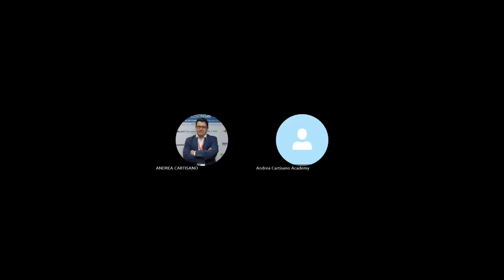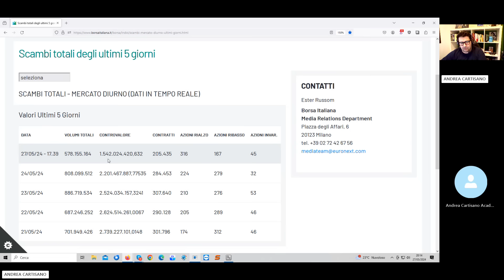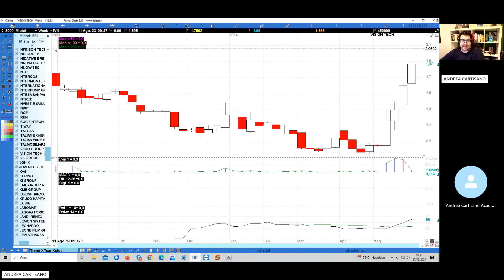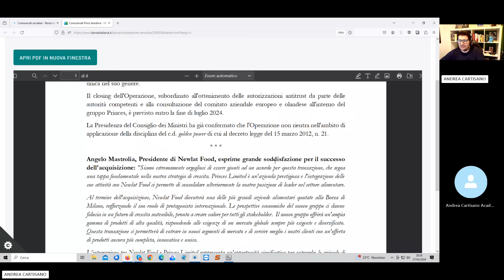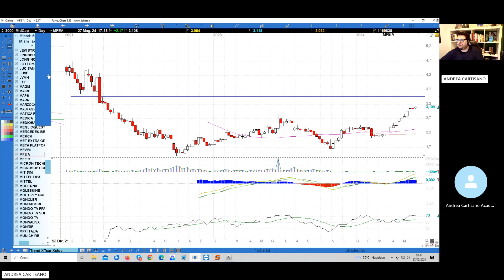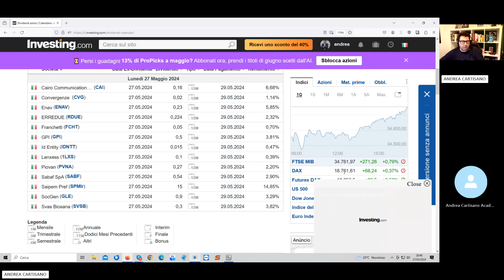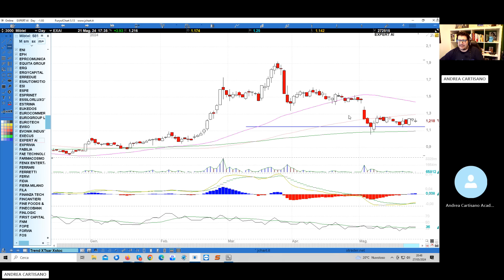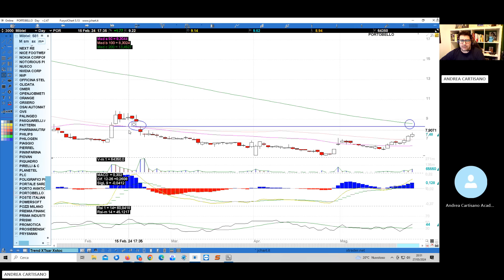Analisi mercato azionario 27.05.2024